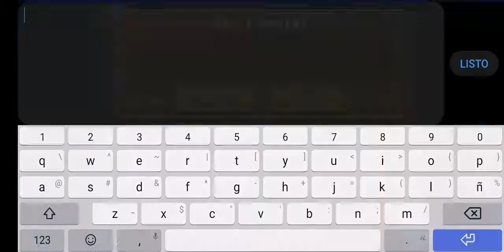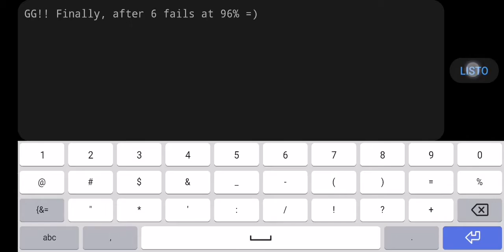(Easy Demon) Active Factory 2 by YunHaSeu14 [Geometry Dash 2.11]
Uno de los niveles con las peores experiencias que he jugado, tuve 6 fallas en el 96% en la parte final de la orbe es un poco complicada y que quede exacto xD.

🌠Vamos por los 150 Suscriptores 🌠

💾 Level Dates:

ID: 829373

Difficulty: Easy Demon 10 ⭐

Difficulty (Opinión): Easy Demon 10⭐

Gameplay: 8 / 10

🔊 Song:

 - Clutterfunk by Waterflame

(Respaldo)

ItsOmarHero#0275

🎮 GD Account:
ItsOmarHeroGD